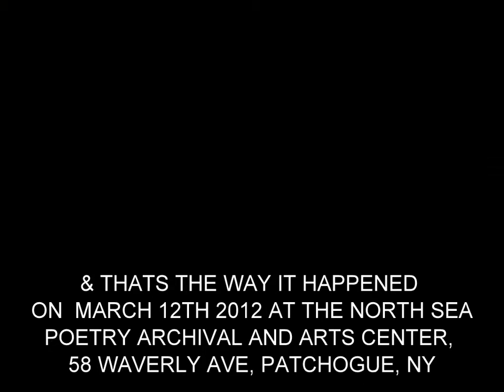POETRY PLACE RICH BRONSON.wmv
Watch the Slide show with CAPTIONS ! Worked Hard on this One. No Music though but i thnk Its Better off Video Only as the Music would become tiresome . its all of two minutes or so ...Watch in FULL SCREEN Mode and 360or 480dpi ...